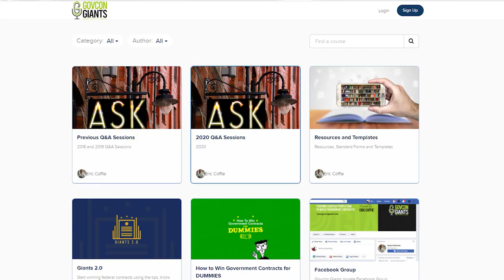TOO MANY Cleaning Contracts! We have to turn them down!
If You're Ready To Take This To The Next Level,

Timestamps
0:00 Intro
0:10 Cleaning Contracts
1:40 Bid Sync
3:50 Don't wait to market business
5:30 9 people that you need to talk to
7:14 Get readyyy